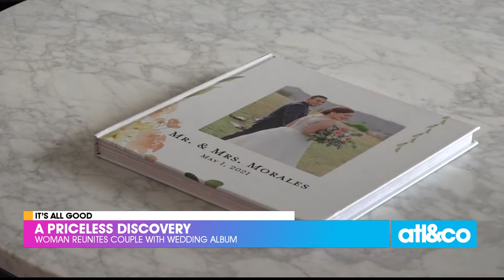Woman Reunites Couple with Wedding Album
A priceless discovery! A woman reunited newlyweds with their lost wedding album. --

11Alive is Where Atlanta Speaks. We believe that news shouldn’t be a one-way conversation, but a dialogue with you. Join in, share your thoughts and connect with new perspectives.